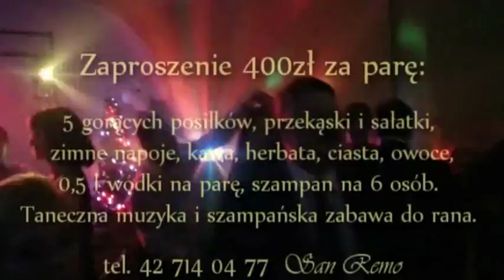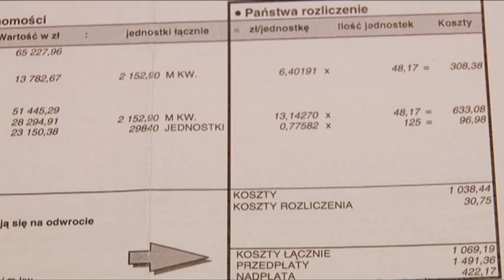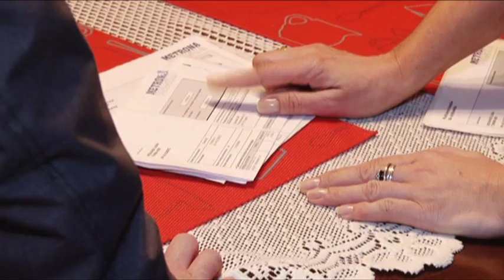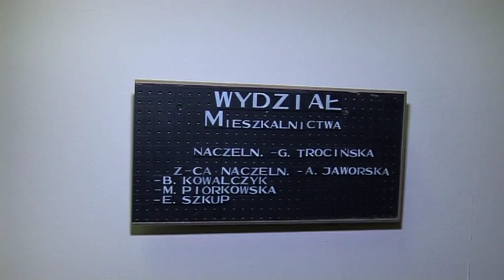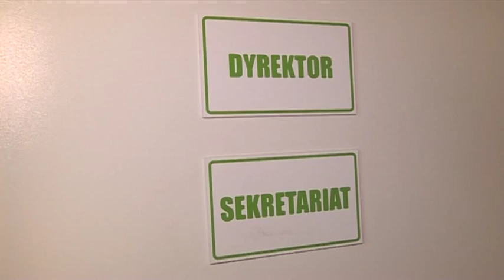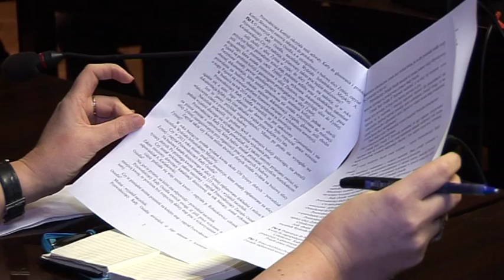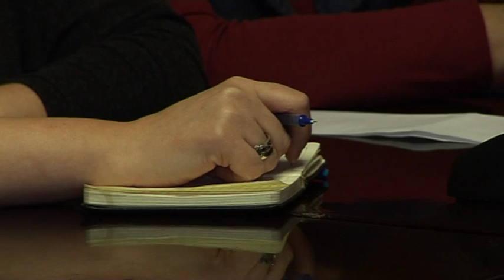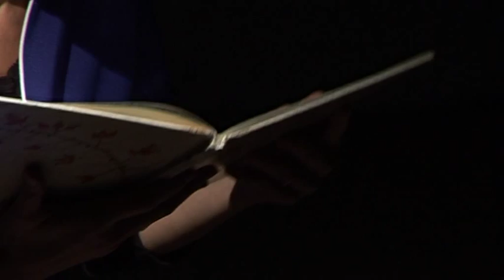"Wydarzenia" - serwis informacyjny - 15 listopada 2013 r. (piątek)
Dziś w serwisie informacyjnym:
1. Spór o podzielniki ciepła
2. Mieszkania socjalne
3. Nowa poradnia pediatryczna
4. Odbiór bioodpadów
5. "Plan B" teatru Art.51